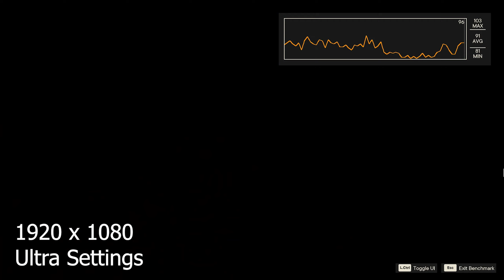Far Cry 6 - RTX 3060 - Benchmarks - Low/Medium/High/Ultra Settings | 1080p 60fps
Please comment your suggetions and ideas.

My PC Specs:
• Processor : i5-12600K